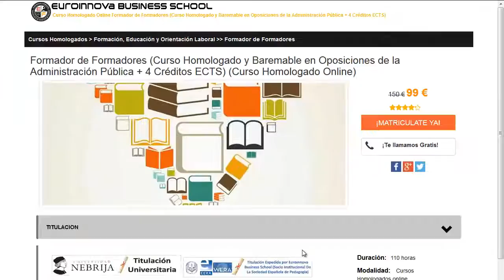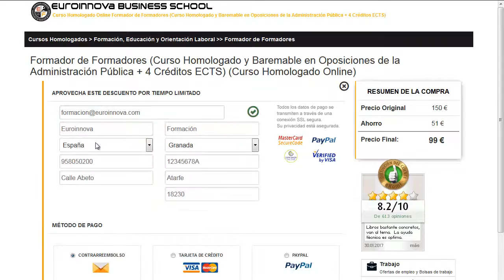curso de tecnico superior en prevencion de riesgos laborales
curso de tecnico superior en prevencion de riesgos laborales. realiza los mejores curso de tecnico superior en prevencion de riesgos laborales en Euroinnova Formación. Con nosotros obtendrás los mejores descuentos .Todos nuestros master y cursos los podrás realizar desde casa.

En este video de curso de tecnico superior en prevencion de riesgos laborales te explicamos a apuntarte así como, te contamos que debes hacer para apuntarte no lo dudes más y visítanos ¡No te arrepentirás de hacer tu formación con nosotros!.